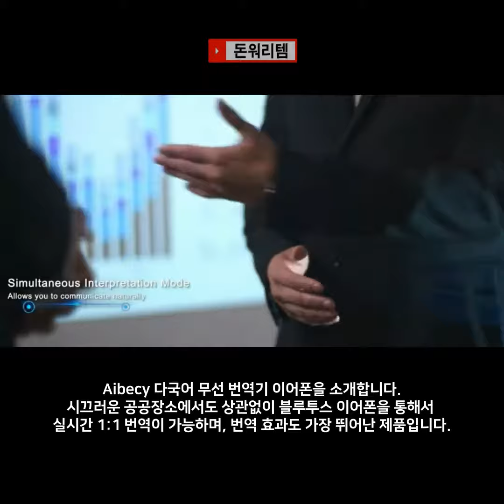[오늘만특가] 후기가 증명하는 뛰어난 번역 효과 | Aibecy 다국어 블루투스 무선 번역기 이어폰 추천 (통화 응답/음악 재생/실시간 인공지능 구글 번역 가능)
블루투스 무선이어폰 기능 덕분에 주변 잡음이 안들어가기 때문에
실시간 번역 효과가 아주 뛰어납니다.

“본 포스팅은 쿠팡 파트너스 활동의 일환으로, 이에 따른 소정의 수수료를 제공받습니다.”